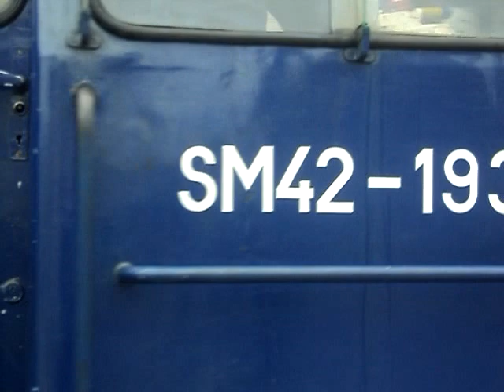PORANNY WYPAD DO KATOWIC [19.11.2011]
PKP KATOWCE
POZDRO
PROSZE O KOMENTARZE
0:00 EP09-021
0:52 EN75-001
01:32 EP07-1018+TLK
02:32 EP07-201+TLK
03:15 EP07-1024+TLK
03:55 EP07-480+TLK
04:43 EP07-1019+TLK26102/3 PRZYJADZ
05:43EP07-1019+TLK26102/3 ODJAZD
06:26 EU07-199 LUZ
07:09 66237 EWS
07:45TLK+EP07-201+SM42-193
08:51 SM42-193 +TLK+EP07-1024